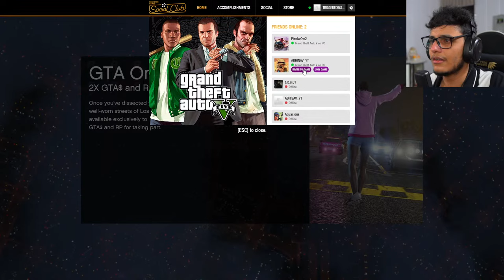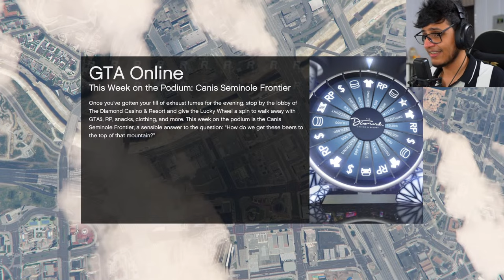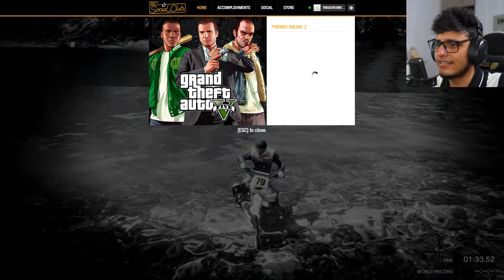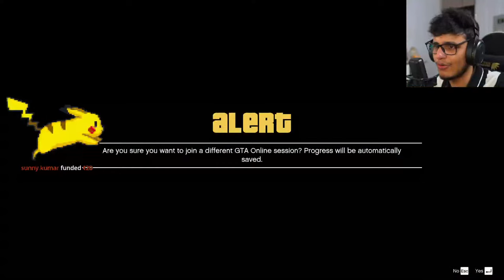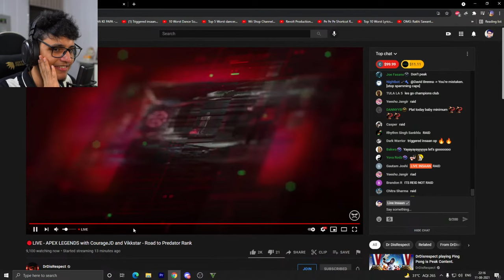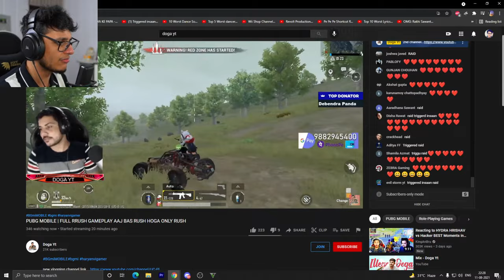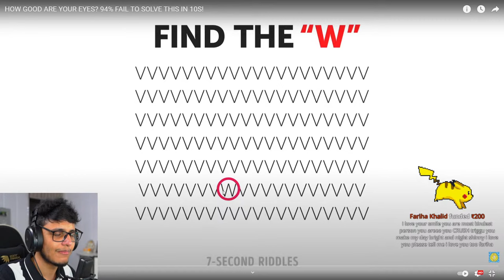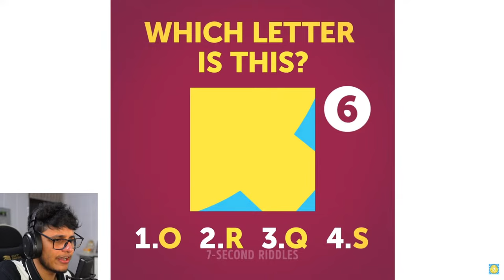Stunt Race Fun in GTA 5😎